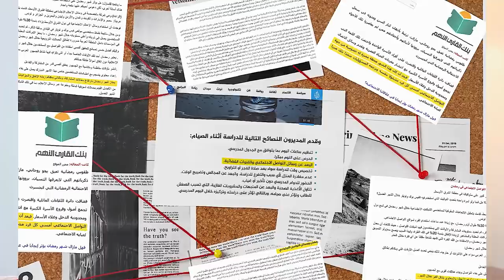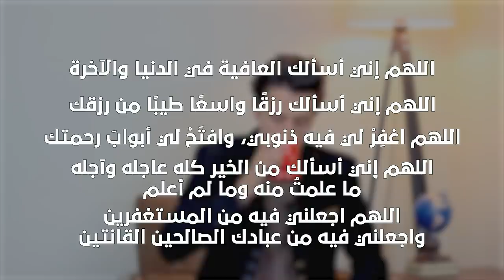الصيام الإلكتروني!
mohammed_ghanayem